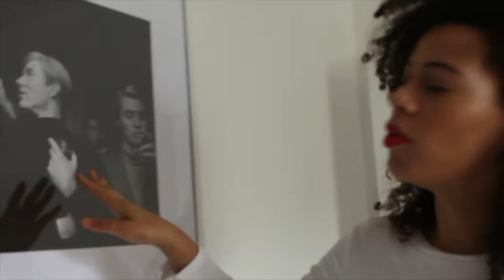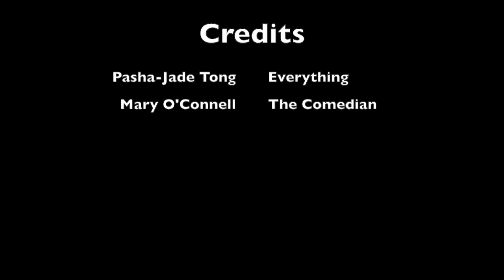'Mary With the Gold Shoes' Short film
The birth place of Mary With The Bad Attitude

A film by Pasha Jade Tong starring Mary O'Connell